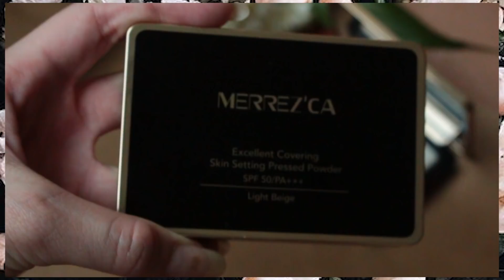🍫แต่งหน้าโทนน้ำตาล หวานๆ สไตล์สาวเกาหลี by Merrezca l PINGKOC.XO.SORA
สวัสดีค่า ฮาวทูสไตล์เกาหลีมาเซิร์ฟอีกแล้วค่าา💓 ลุคนี้ผิงจะใช้เครื่องสำอางค์จากแบรนด์ Merrezca มาแต่งเป็นโทนสีน้ำตาล ประกายทอง กลิตเตอร์ๆ✨ ทาปาเบลอๆแบบ Ombre สีลิปนัวๆ ที่สาวเกาหลีกำลังฮิตเลยค่ะ💗